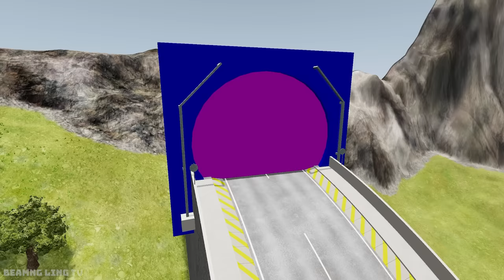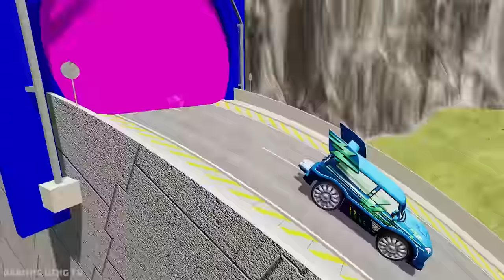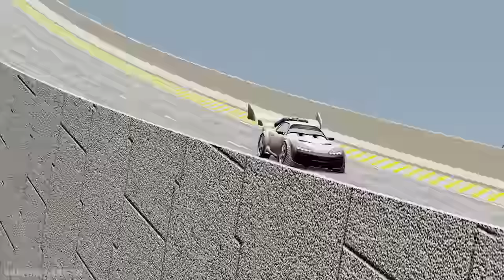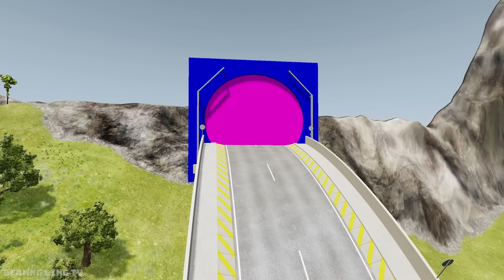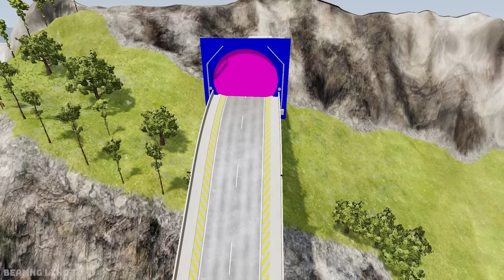Big & Small McQueen Boy, King Dinoco vs Tow Mater, Pixar Car vs Epic High Speed Jumps😱- BeamNG.Drive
About the game: Beamng.Drive is a real driving game, providing almost infinite capabilities for players. Exclusive technology helps simulate all details of the car in real time, thereby recreating actual acts extremely vivid.